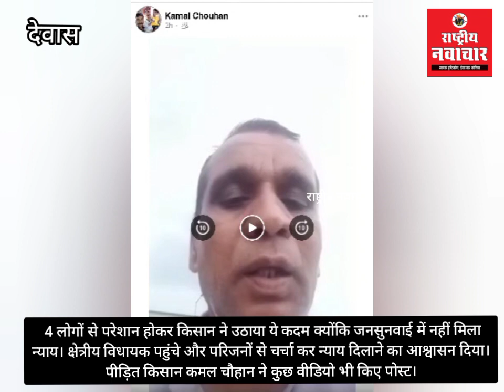4 लोगों से परेशान होकर किसान ने उठाया ये कदम क्योंकि जनसुनवाई में नहीं मिला न्याय। वीडियो किए पोस्ट।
4 लोगों से परेशान होकर किसान ने जमीन विवाद में उठाया ये कदम क्योंकि जनसुनवाई में नहीं मिला न्याय। क्षेत्रीय विधायक पहुंचे और परिजनों से चर्चा कर न्याय दिलाने का आश्वासन दिया। पीड़ित किसान कमल चौहान ने कुछ वीडियो भी किए पोस्ट।*